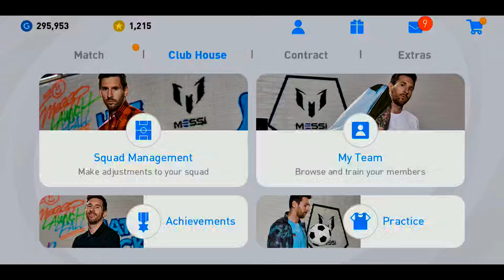FANS'S CHOICE ENGLISH LEAGUE IN PES 2021 MOBILE